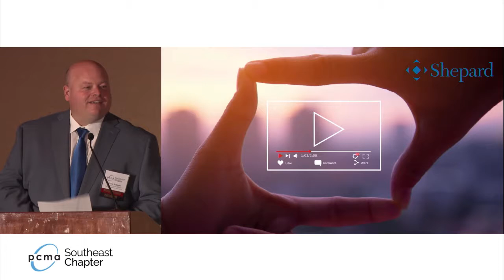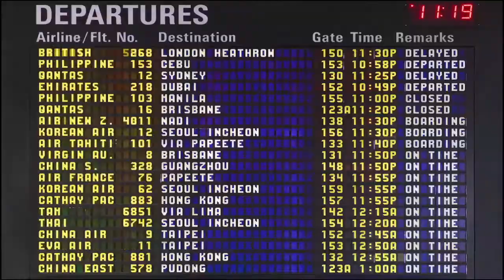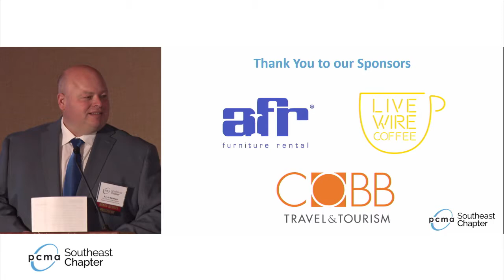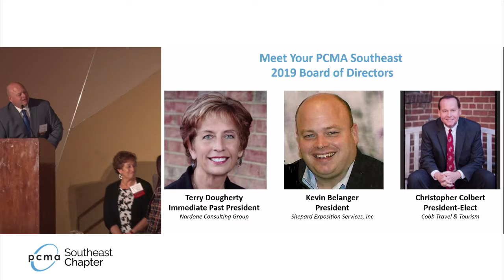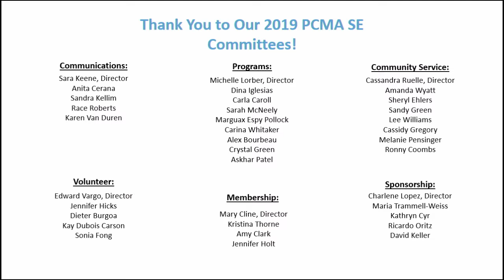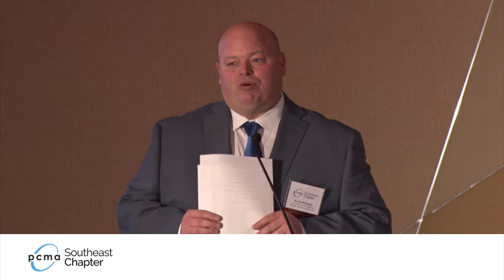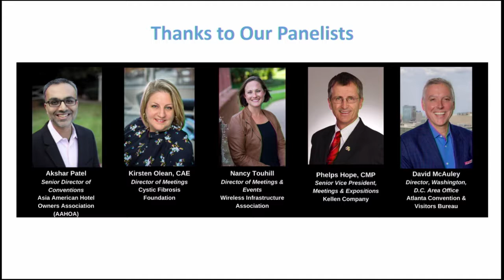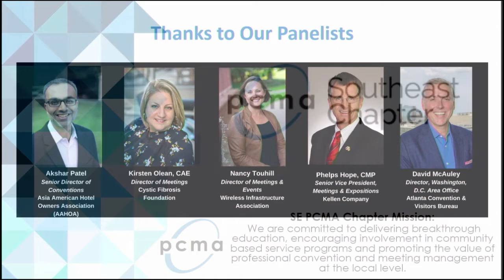PCMA SE November 2019 Program: Panel Discussion - Where is the Hospitality Industry Headed?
On November 5, 2019 the PCMA Southeast Chapter's Educational Program featured a hospitality panel discussion: Where is the Hospitality Industry Headed?